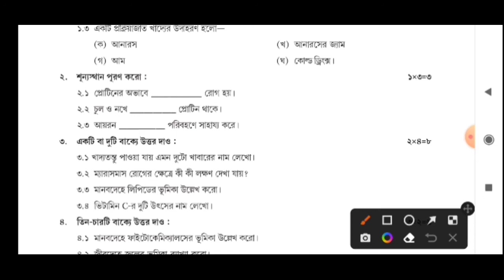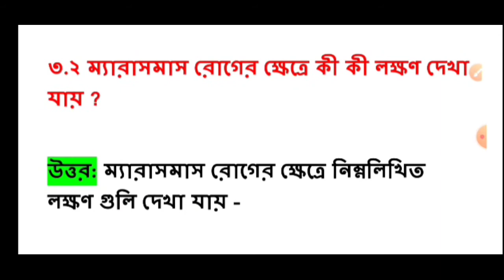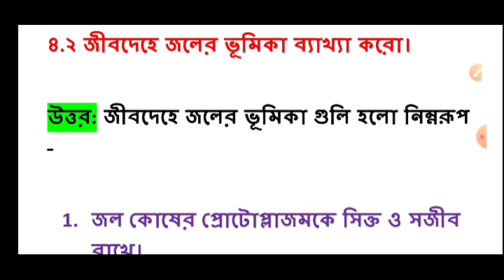class 7 Science model activity task February 2022/activity task class 7 poribesh o bigyan February.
model activity task class 7 parivesh biggan February. Model activity task class 7 science part 2 February 2022. Model activity task class 7  poribesh o bigyan February 2022. Class 7 science activity task February. Class 7 Science model activity task 2022.